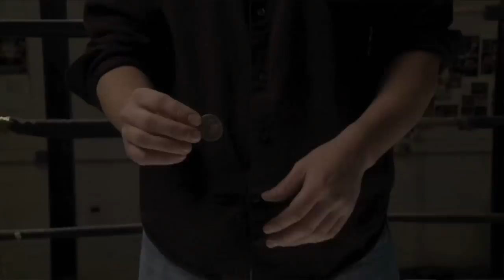TKO: The Kaylor Option by Jeff Kaylor and Michael Ammar